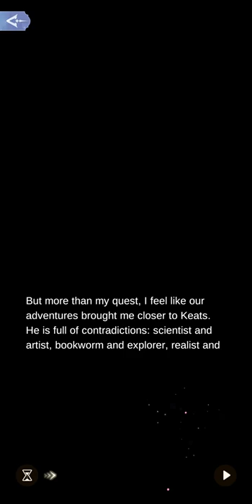A Perfect Storm 1-18: All is fair in love and war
Merchant ship route.
but no difference with frigate route except mention of the shop.